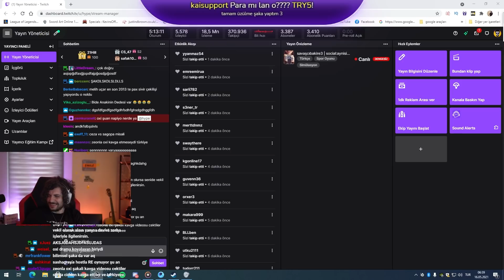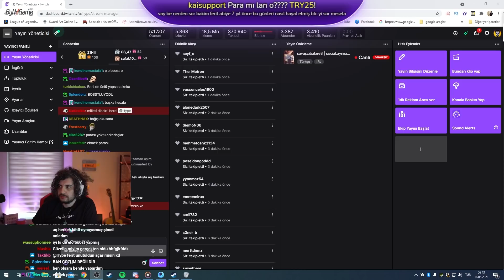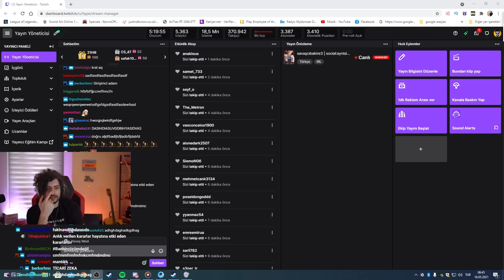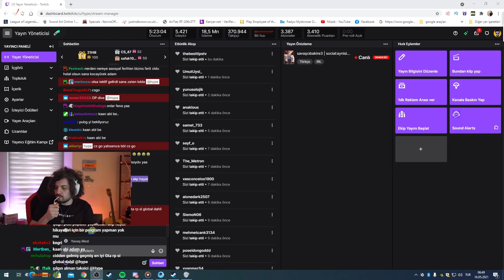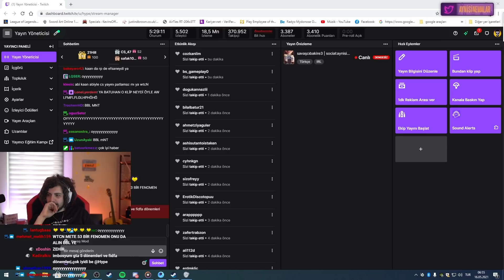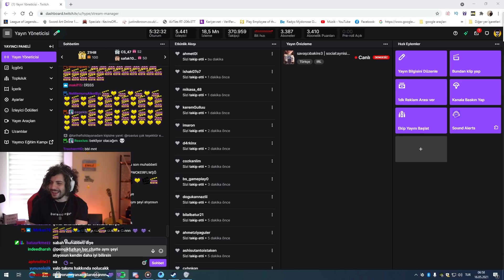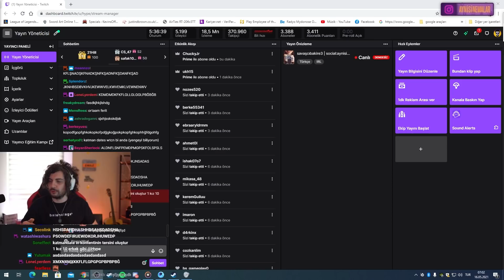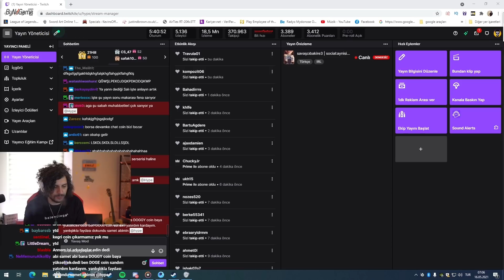WTCN İLE ESKİ DÖNEMLER SOHBETİ (ELOBOOST,NARU,GTA RP,BBL SCOUT) ! | Kegri ile Katman Anlar #53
Kegri ile katman anların 53.bölümünde Wtcn "Ferit Karakaya" ile eski dönem twitch ve espor hakkında sohbet ettik.